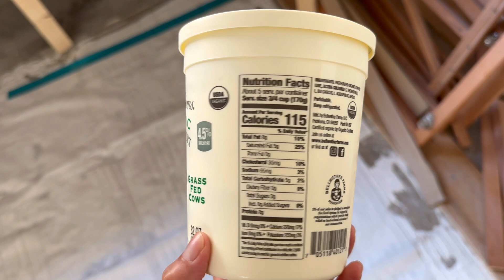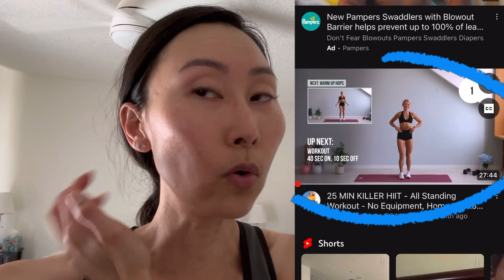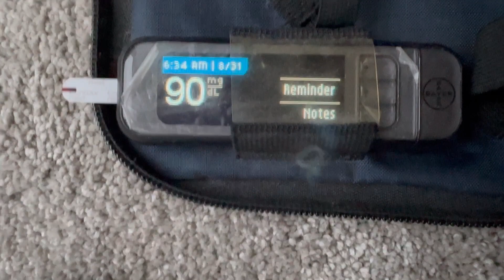Insulin Resistance What I Eat In a Day - Can I Bring Down a High Fasting Blood Sugar?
I woke up one morning to a 116 mg/dL fasting blood sugar! How to bring down a high fasting blood sugar was the one and only thing on my mind for the rest of the day. I'll show you what I ate after my momentary freak out to address my high fasting blood sugar.

A little bit about my blood sugar journey... I was told I was insulin resistant in 2017 after a glucose tolerance test my reproductive endocrinologist ordered for me when I was having trouble getting pregnant. And after conceiving, I was diagnosed with gestational diabetes very early on. Since then, I've been diligently learning about blood sugar dysregulation and gathering data through constant finger pricks and CGM experiments since I am now at greater risk for developing Type 2 Diabetes in the future. I've learned A LOT about what works and doesn't work for my body, and how my body responds to different foods. I hope this video helps you on your path to a healthier lifestyle!